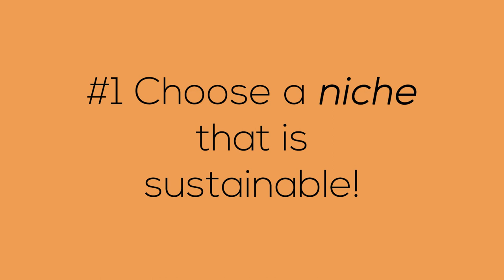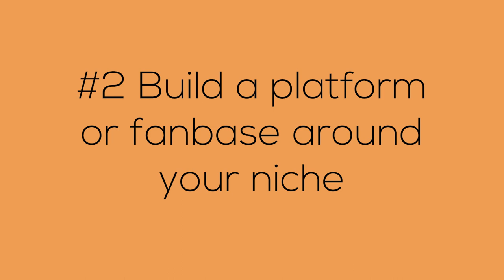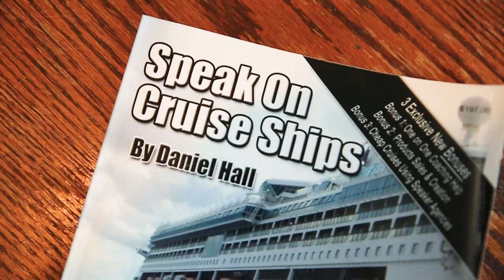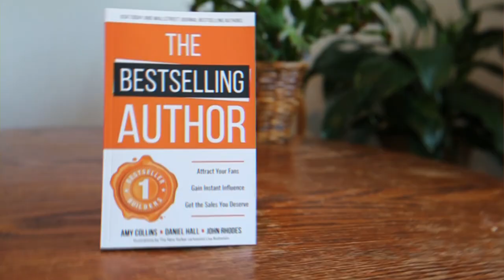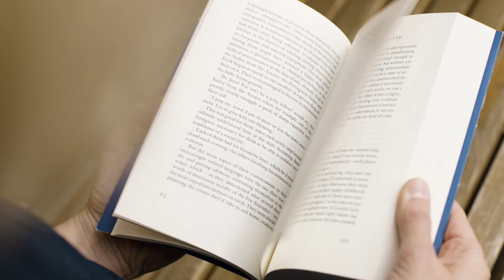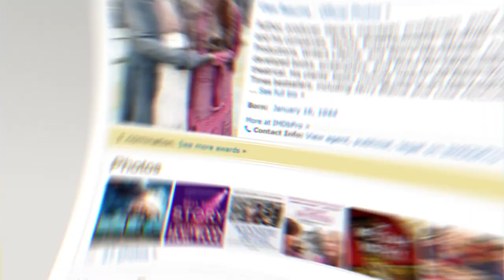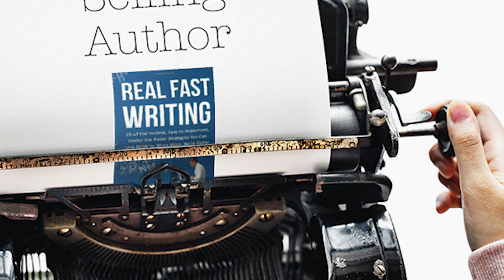How To Create A Publishing Company That Earns Near 7-Figures Annually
Daniel's exquisite shirt

Now in my experience, there are four essential steps to creating a publishing company that will actually be super successful. The very first one is to choose a niche that can sustain you and we'll talk more about what I mean by that in just a moment and at the same time that you're passionate about.

Now the second thing that you need to do is you actually need to build a platform or a group of raving fans around that niche.

And then third, you should both create new properties that you yourself create as well as cocreate or publish other subject matter experts in that niche. And four is you're going to simply rinse and repeat steps two and three. Let's jump into this right now. In step number one, you need to actually choose a niche that will sustain you and in support you, which means by the way, that you choose a niche that has lots of passionate buyers and of course you need to be passionate about whatever it is you're selling as well. Now, how do you know that a niche that you're thinking about getting into actually has lots of buyers? Well, one telltale sign to actually look at whether there are other competitors in the niche as well. The more competitors that you have and the more outward successful they appear to be, chances are there are lots of rabid buyers in that niche.

You must also ask yourself, Hey, do I love this subject matter to why I love this niche? In fact, am I passionate about it? The thing is is that if you have both of these things that you're number one, passionate about the niche, and number two, there seems to be a lot of buyers in that niche.  Fortunately, I stumbled into publishing when I wrote and then self published my very first book, this little beauty right here called speak on cruise ships, eight easy steps to a lifetime of free luxury cruises, none.

This thing actually launched my career. Now this was a book that I actually self-published and it became very successful. In fact, I cut my teeth on the whole publishing industry with this book and one of the cool things that happened is the book went on to actually earn over a quarter of $1 million. Heck, it's still making money to this very day, but I cut my teeth on the whole publishing industry with speak on cruise ships and that's actually what launched me into the whole arena of publishing, so because I learned so much about publishing and book marketing, I actually then next decided to publish a course called real fast book. Basically that encompassed my new skillset that I learned in publishing my book and making it successful. Now, here's the really cool thing is that course then went on to be even more successful selling in excess of probably $500,000 the last time I checked and it actually started my brand, my real fast brand now, that was the, the beginning of it.
The inception of the brand wasn't with the real fast book. The one thing that you could certainly model here is that as you develop new skillsets and master new things in your own book publishing business, then you could actually look back and create new courses and new materials for people that also want to do that same thing. This is a tried and trued model that actually serves me to this very day. Now here in step one, as I said, your niche must sustain you. There must be lots of buyers in the demographic, but also almost as important is you really should be passionate about it as well. The reason I say that is not every day in the publishing business is a good day. You're going to have some down days and it really, really helps you to be consistent and keep ongoing. If you really, truly love the subject matter.

That's one of the reasons why it's very important to have both a really good sustainable niche that you're actually passionate about and it makes a great hole to build a base for your publishing company. I just wanted to dive in a little further on this idea of finding a sustainable niche with a lot of buyers. So what does that actually mean? Well, it means that there is a fairly large universe of buyers that will buy it, but what's a really good way to figure that out? To figure out whether the niche that you're contemplating actually has this group of buyers, and that's when I really strongly suggest that you actually start at what I consider to be the world's best buyer search engine, otherwise known as amazon.com if you were to best seller list, does your niche fit neatly under one of the broad bestseller list?